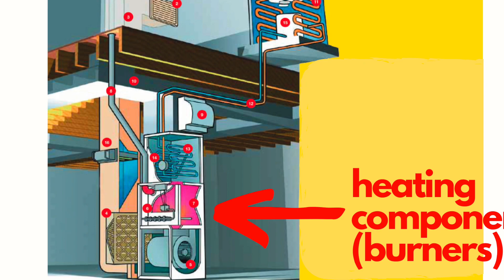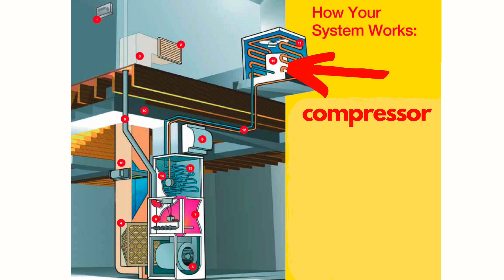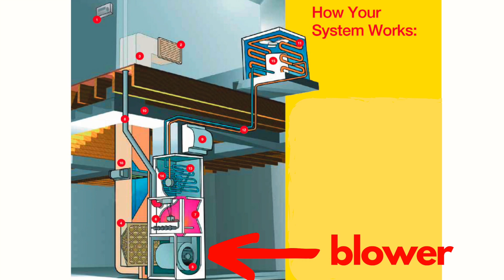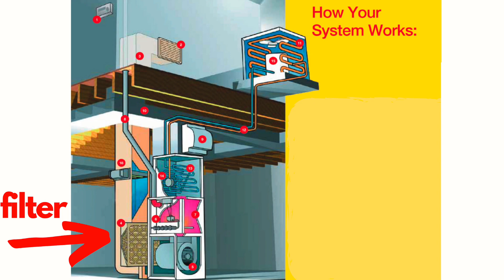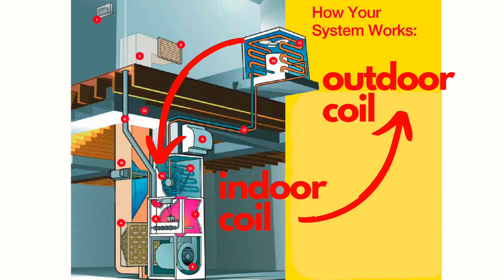How Does Air Conditioning Work? [The Basics With Diagram]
How does air conditioning work?  We teach you the basics of how air conditioning works with diagrams.

In this video we break down the basics of how air conditioning works with easy to follow diagrams.  Air Conditioning makes life possible during the summers.  Not only does it cool our homes, it also takes out humidity which makes us much more comfortable.  How does air conditioning work?  Want to know the air conditioning basics? It is actually very simple to understand.  Watch Ramon break it down using our easy to follow diagram in this short video.